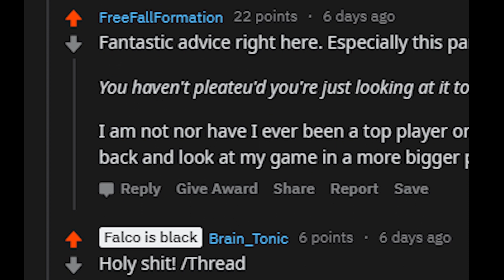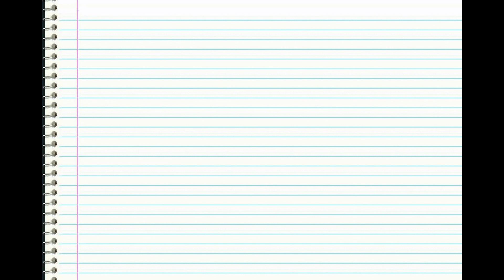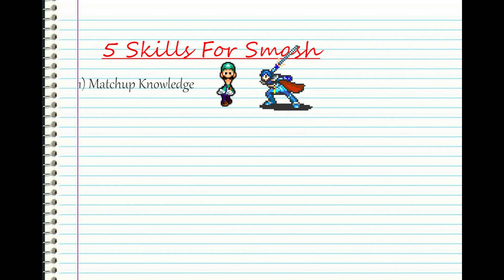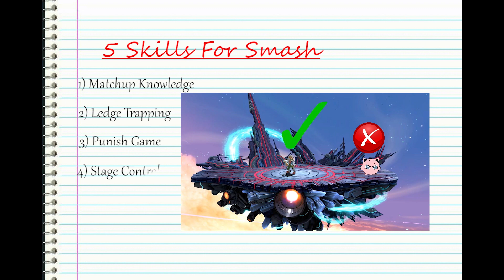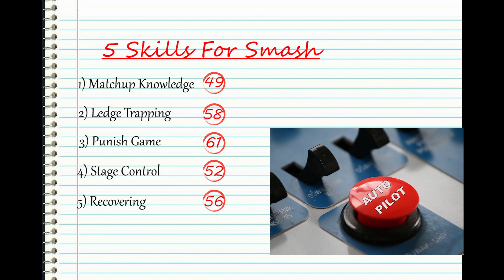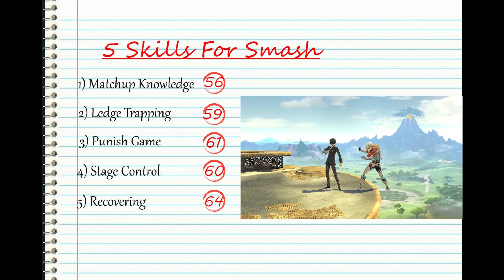How to Hit New Heights In Competition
Today we take a look into what it means to improve at any game. The frame of reference will be Smash ultimate, but this should be a very simple concept to apply to any game you want to get better at.

MUSIC

Pokémon Diamond and Pearl: Eterna Forest [Lo-fi Remix]

Persona 5: The days when my mother was here [Lo-fi edit]

and Shoutout to TotallyNotMark for showing me what a good thumbnail looks like